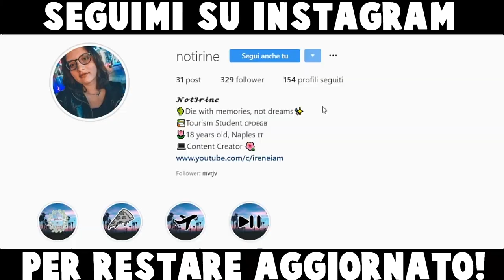LA MIA PRIMA VIDEOCAMERA!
Heyla! Oggi vi andrò a parlare della mia prima videocamera, con la quale ho cominciato ad avvicinarmi al mondo dei video e di Youtube, vi parlerò di qualche specifica tecnica ma soprattutto del perchè l'ho usata e per farci cosa...

⇢Attrezzatura video:
⋆Camera: Huawei P20 Lite
⋆Editing: Sony Vegas Pro 15
⋆Miniature: Photoshop CC